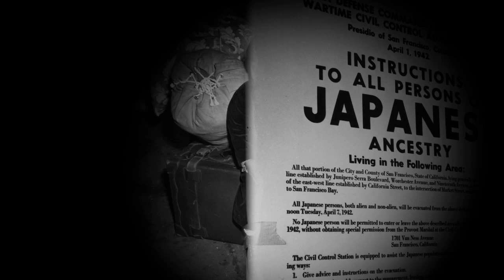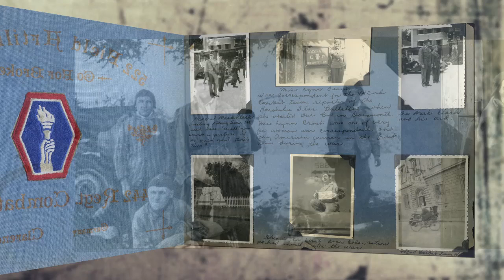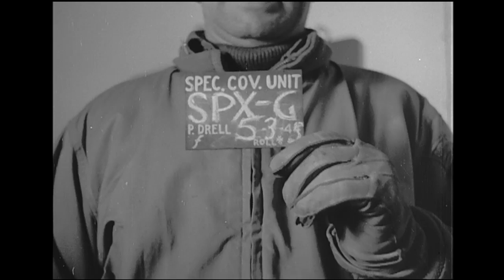The Legacy of Heart Mountain-Dachau Liberation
Japanese American Soldiers Liberate Dachau

The doc reveals a chapter in American history the US Government spent decades trying to hide. When the Dachau Concentration Camp was liberated by the US military in 1943, the Jewish inmates were confused by the look of their liberators. The first faces they saw were Japanese-American. A highly decorated unit, the 522nd, made up of Japanese American soldiers were the first to liberate Dachau. Good luck finding that in the history books!

"The Legacy of Heart Mountain" is an Emmy Award-winning documentary about the internment of Japanese Americans during WWII.

"The Legacy of Heart Mountain"
Produced by David Ono & Jeff MacIntyre, Content Media Group